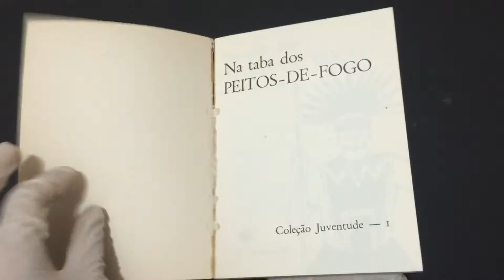IMG 2115COMPRE AGORANa Taba dos Peitos de Fogo Coleção Juventude 1